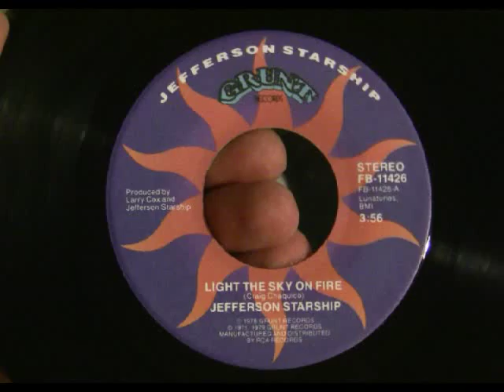Jefferson Starship - Light The Sky On Fire 45 RPM vinyl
From the infamous Star Wars Holiday Special released in 1978. The song itself isn't bad though.